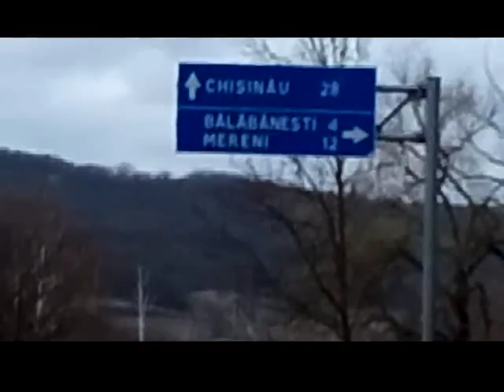Что за военные учения в Молдове?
Что за учения проходят вне полигонов. На каком основании перекрываются автодорожные трассы, и к чему готовится молдавская армия? Если воевать не с кем и некому?